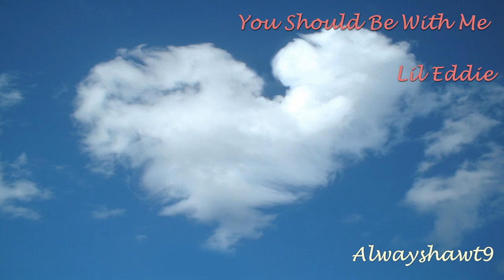You Should Be With Me New 2011 Lil Eddie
All i can say is ♥ hehehe :DD Kubes